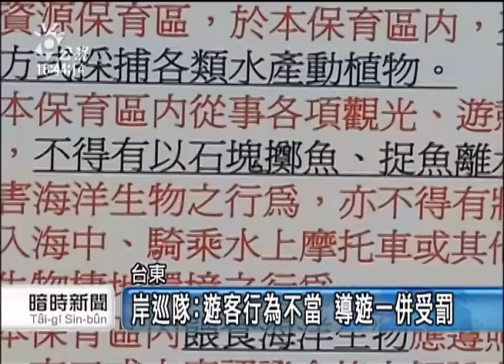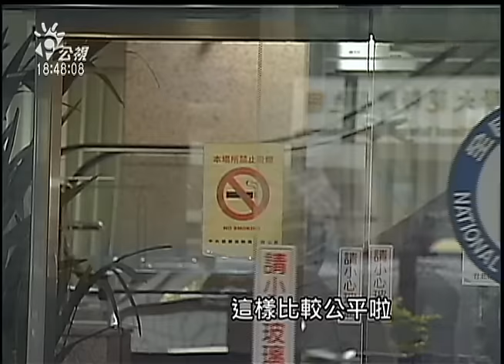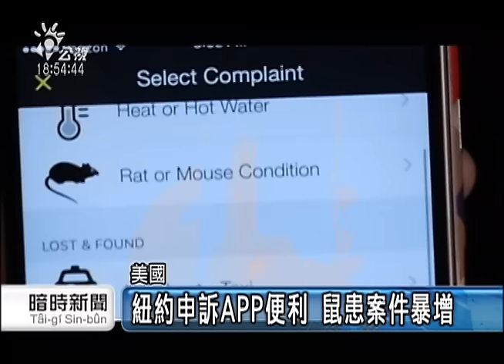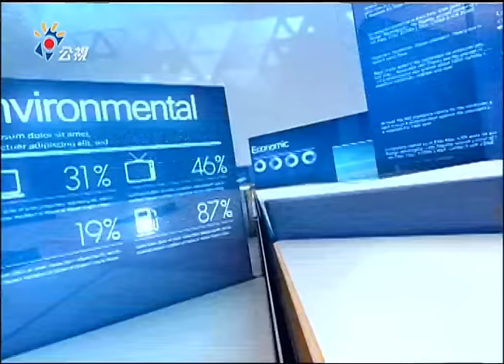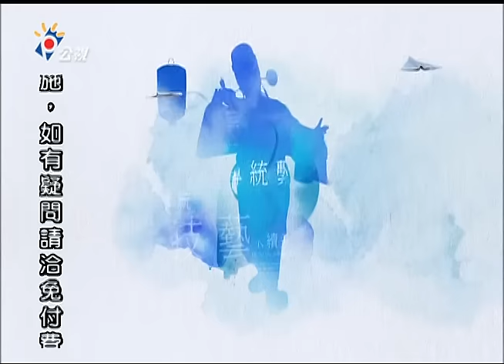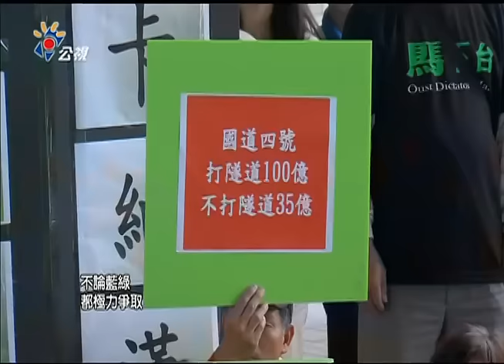20151023 公視暗時新聞